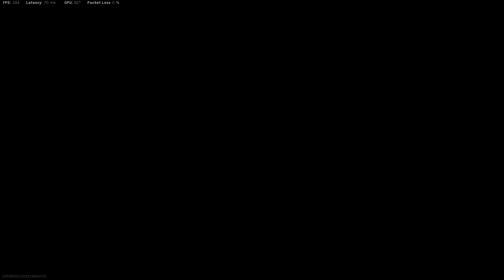COD Warzone Final Zone Sniper No Scope Victory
Livestreaming on Facebook 8-10hours everyday from 7pm onwards GMT+8